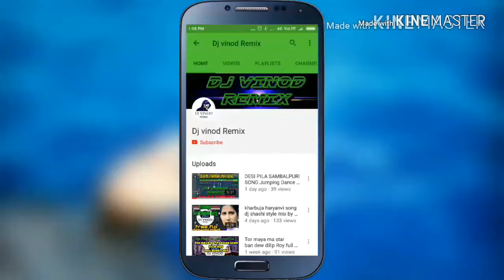Kuch Ho Gaya Kya Ho Gaya new super hit DJ song full bass